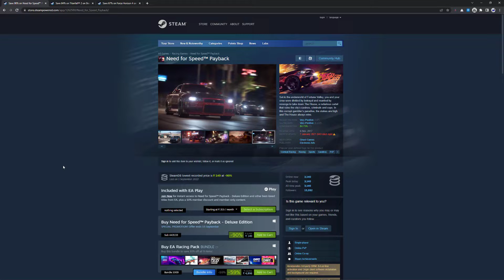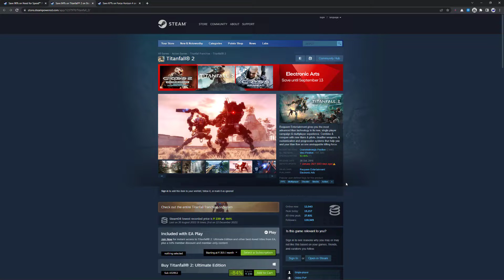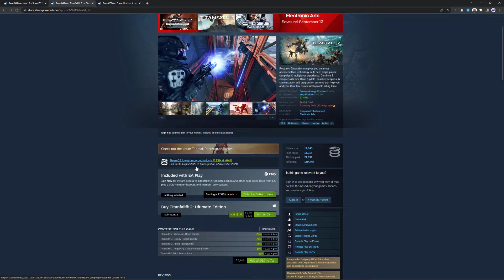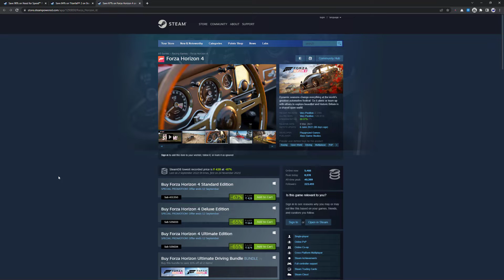Cheapest AAA Title Deals Ever - Steam #1🔥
Wanna support?